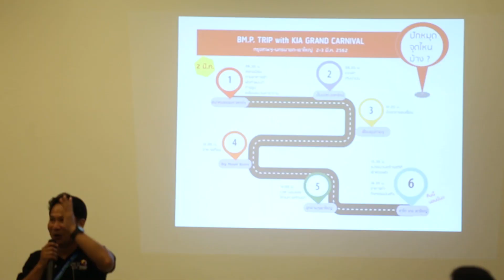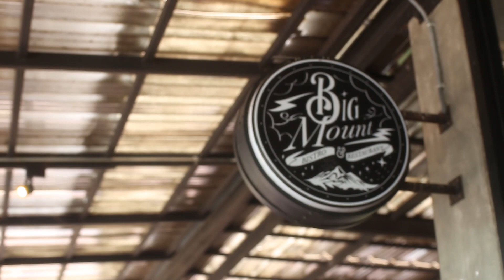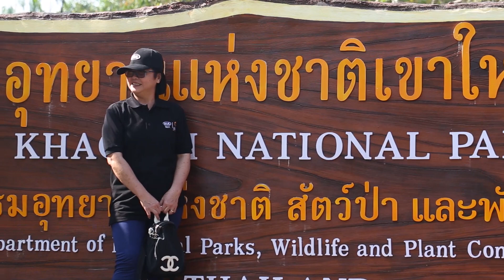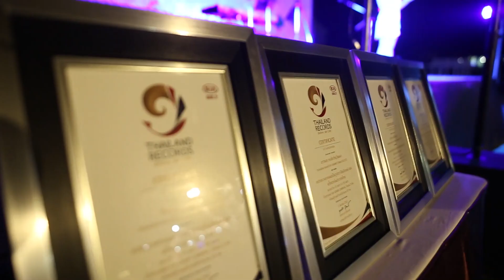ลูกค้า KIA พระราม 4 ต่อโลโก้ KIA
KIA พระราม 4 จัดกิจกรรมคาราวานสำหรับลูกค้า พร้อมไฮไลท์ในกิจกรรมคือการร่วมสร้างสถิติต่อสัญลักษณ์ KIA
Thailand Records เปิดพื้นที่ให้ทุกท่านที่เป็นบุคคล สถานที่ องค์กร ที่เป็นรายแรก แปลกใหม่และไทยแท้ ส่งเรื่องราวของคุณเข้ามาร่วมบันทึกกับเราหรือติดต่อขอทำสถิติได้ทาง
โทร.087-1456-950